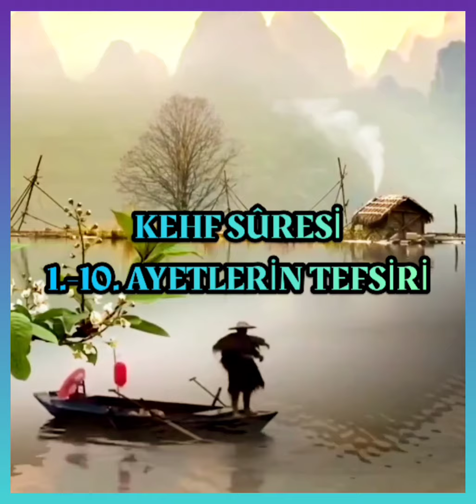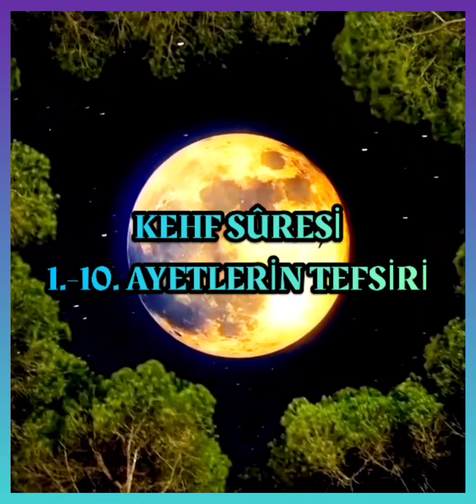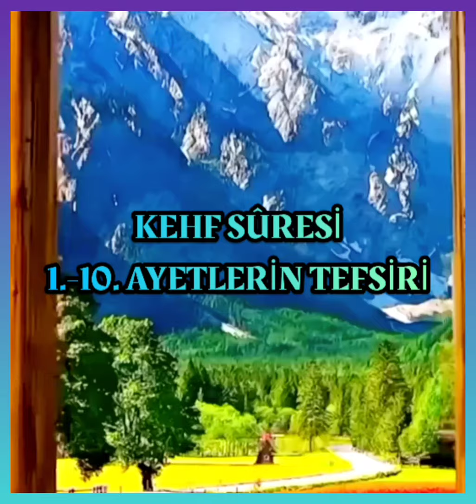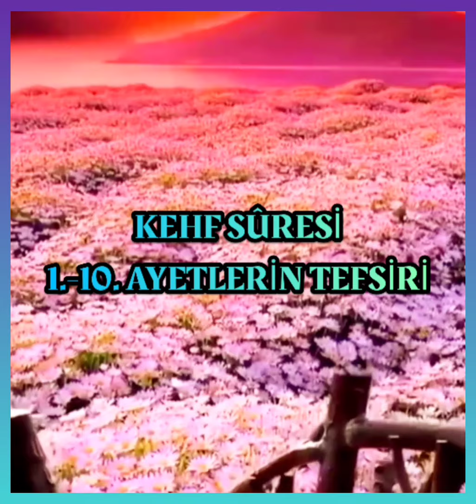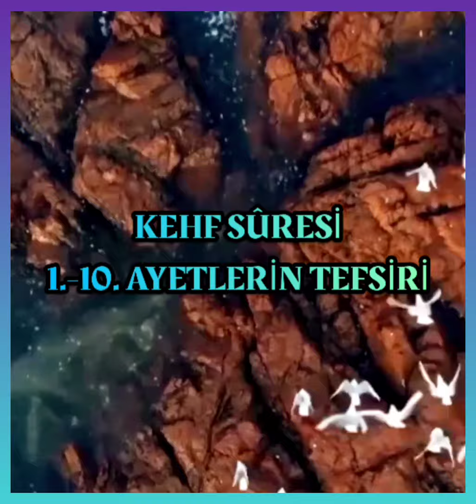Kehf suresi 1-10.ayetlerin tefsiri(2)